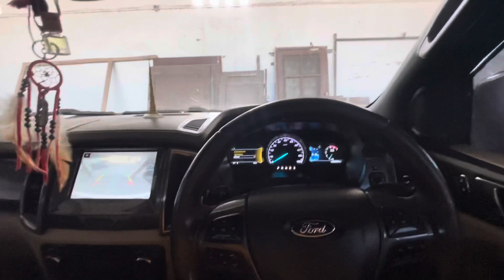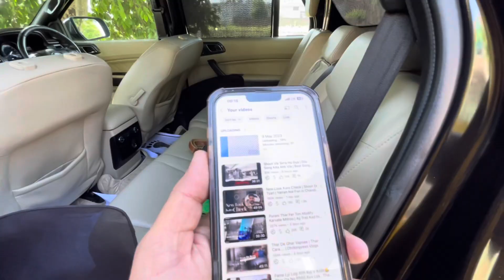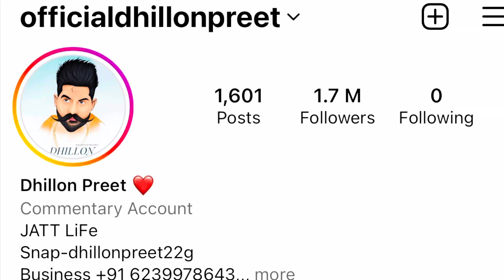Bai Ne Kiti 2,50,000 lakh Di Watch Gift | Dhillonpreet Vlogs